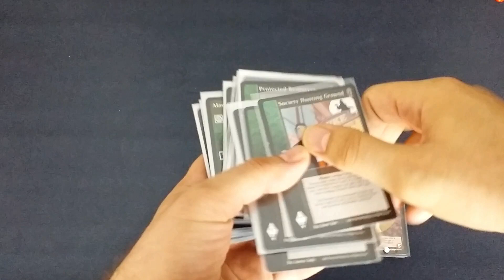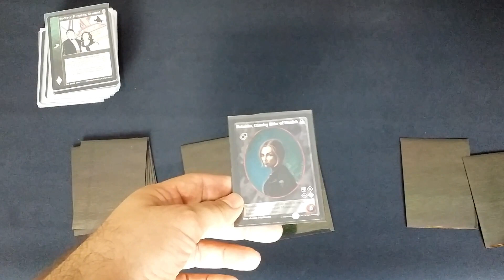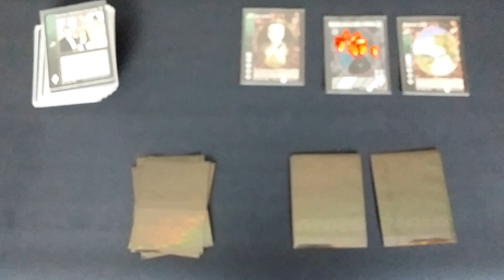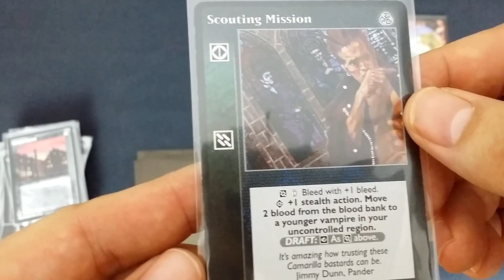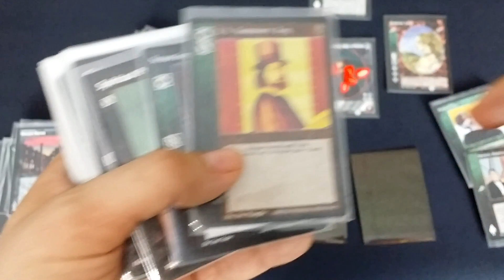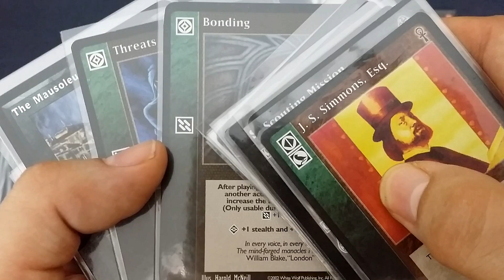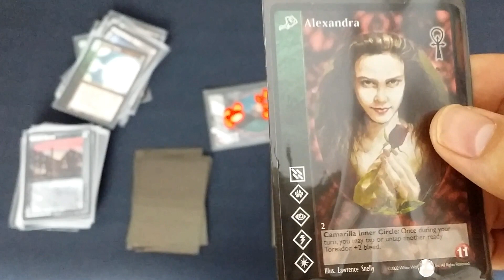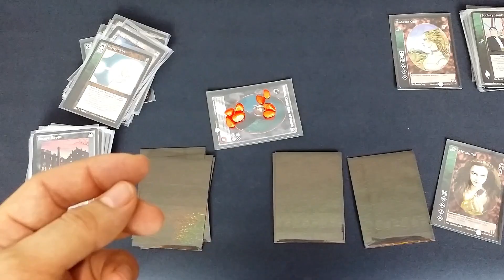🎭 COMO SE JUEGA y PRIMERAS IMPRESIONES 01 X 17 VAMPIRE THE ETERNAL STRUGGLE (Wizards of the Coast) 🎭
Os enseñamos a jugar a nuestro juego preferido, Vampire The Eternal Struggle, un juego sencillo a la par que elegante.

Vampire: the Eternal Struggle (o VTES para abreviar) es un juego de cartas coleccionables para varios jugadores basado en el galardonado juego de rol Vampire: the Masquerade en el que los jugadores asumen el papel de antiguos vampiros conocidos como Matusalenes. Considerado una mera leyenda por muchos, los Matusalenes gobiernan todo desde las sombras, participando en un largo conflicto maquiavélico que abarca la guerra política, social e incluso física. La lucha se gana o se pierde en función de las acciones tomadas por tus secuaces, los vampiros más jóvenes que, sin saberlo, cumplen tus órdenes. De esta forma, el juego puede permitir una narración profunda e inmersiva a medida que tus secuaces compran equipamiento, contratan retenedores, incluso sugieren cambios legislativos a la sociedad vampírica, todo al servicio de tus tenebrosos complots.

ÍNDICE

0:10  : Presentación
2:28  : Como se juega
45:16  : Conclusiones